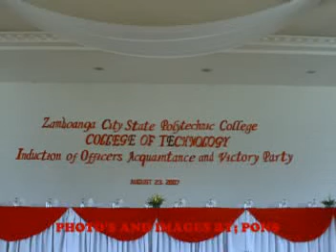ZAMBOANGA CITY STATE POLYTECHNIC COLLEGE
COLLEGE OF TECHNOLOGY INDUCTION AND VICTORY PARTY.
UPLOAD AT SEVEN SWICTH BY PONS